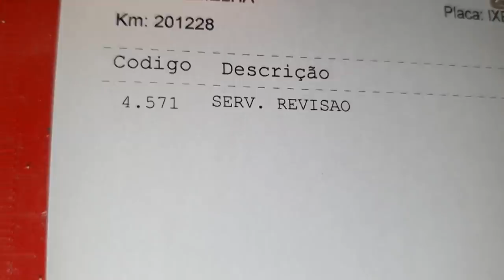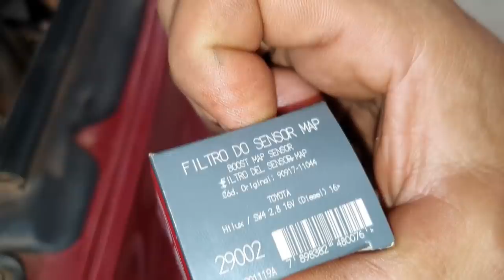EP. 528 // Toyota HILUX Incrivelmente VERMELHA 2017 Revisão de 200 MIL KM! Qual óleo motor HILUX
Toyota Hilux 2017, incrivelmente vermelha, realizando a sua Revisão Mensal de 10 mil quilômetros, agora, com 200 mil km rodados!

"bda 4x4"
"canal da águia toyota mecânica 4x4"
"manutenção camionete"
"revisão camionete"
"oficina toyota"
"mecânica toyota"
"barulho pedal de embreagem hilux"
"folga pedal embreagem hilux"
"qual melhor marca embreagem hilux"
"ferramenta troca embreagem da hilux"
"hilux embreagem dura"
"hilux pedal duro"
"quando trocar embreagem hilux'
"sintoma embreagem ruim"
"hilux embreagem patinando"
"diesel 4x4"
"manutenção camionete"
"oficina toyota"
"mecânica toyota"
"diesel 4x4"
"como remover câmbio hilux"
"canal de camionete"
"canal 4x4"
"camionete diesel"
"óleo câmbio manual hilux"
"militec é bom"
"como regular embreagem hilux"
"como regular chapéu chinês hilux"